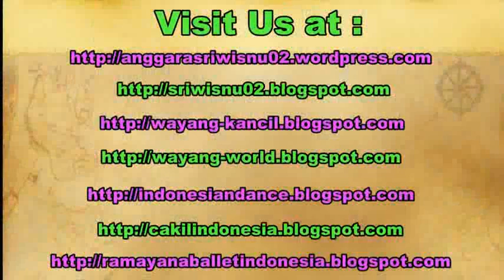ANGON WEDUS - Funny Goat Farm Feeding - Kambing Jantan Lucu [HD]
The domestic goat (Capra aegagrus hircus) is a subspecies of goat domesticated from the wild goat of southwest Asia and Eastern Europe.

The goat is a member of the family Bovidae and is closely related to the sheep as both are in the goat-antelope subfamily Caprinae. There are over 300 distinct breeds of goat. Goats are one of the oldest domesticated species, and have been used for their milk, meat, hair, and skins over much of the world. In 2011, there were more than 924 million live goats around the globe, according to the UN Food and Agriculture Organization.

Female goats are referred to as "does" or "nannies", intact males as "bucks", "billies", or "rams" and their offspring are "kids".

Castrated males are "wethers". Goat meat from younger animals is called "kid" or cabrito (Spanish), and from older animals is simply known as "goat" or sometimes called chevon (French), or in some areas "mutton" (which more often refers to adult sheep meat).

funny goat feeding farming. funny animals.